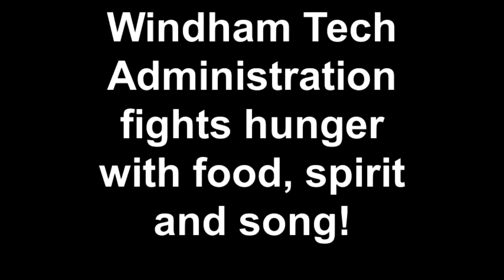Windham Tech Administration fights hunger with food, spirit and song!